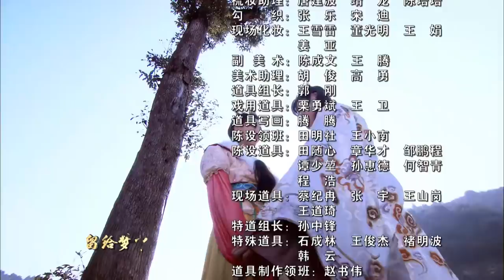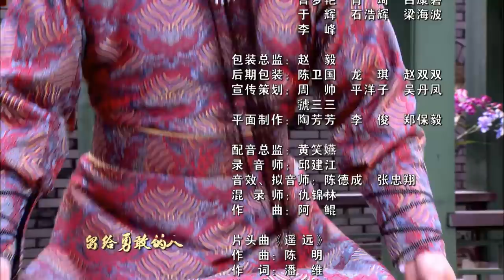《英雄诀》35 | Ming Dynasty Love（张睿、祝绪丹、宁静、吕良伟、杜志国）古装历史电视剧